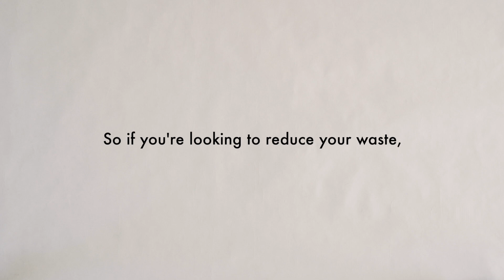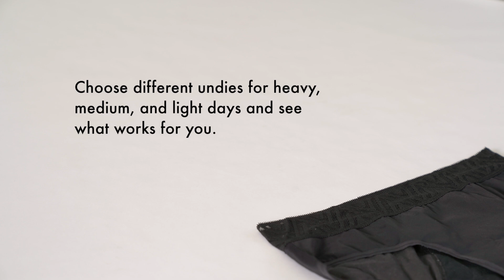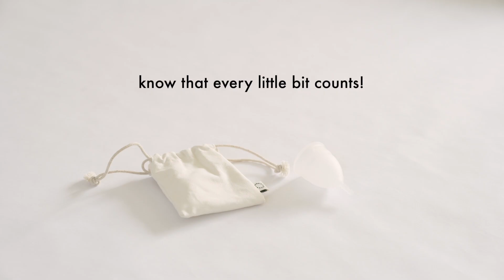Zero waste period swaps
Post details

Products mentioned
- Menstrual cup
- Clothes drying rack

At no additional cost to you, I will be earning a commission if you click through and make a purchase -- all these funds will be put towards making more content on simply by christine.